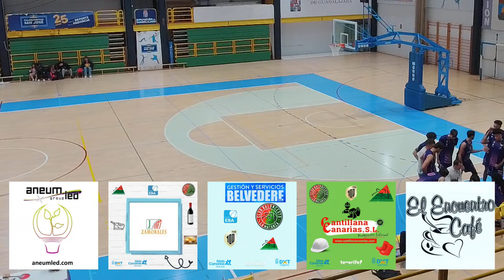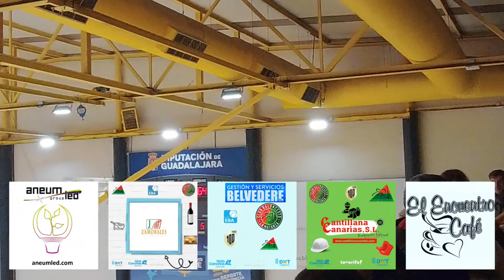Lujisa Guadalajara - CB LA MATANZA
Baloncesto liga EBA